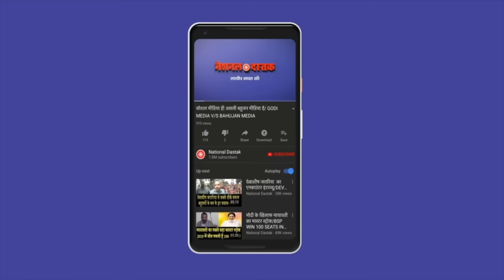राजनीति में तो बहुजन ही चलेगा/SHAMBHU ON UP ELECTION AND BAHUJAN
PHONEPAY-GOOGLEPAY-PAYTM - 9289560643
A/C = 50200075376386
IFSC = HDFC0000314
Camera person-